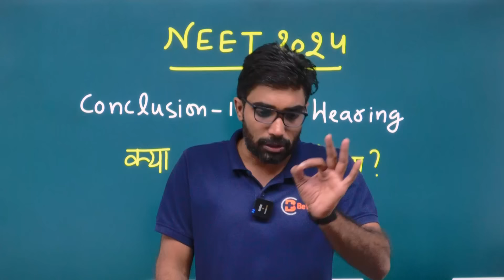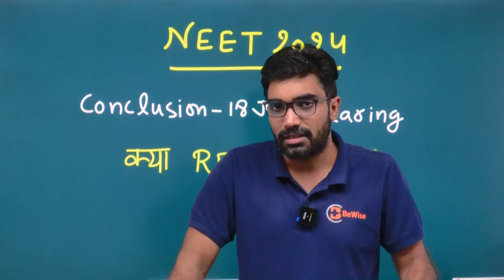NEET 2024 Case Hearing आज Supreme Court में क्या हुआ? 18 July Hearing Conclusion by Sunil Nain Sir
Sunil sir comes up with NEET 2024 latest news today. There was a hearing in the Supreme court on NEET 2024 scam case. In this video, Sunil sir discussed what happened in NEET 2024 case hearing on 18th July. He concluded the NEET 2204 case hearing today. He also told when will the next hearing take place on NEET 2024 scam case and whether the NEET 2024 exam will be cancelled or not. Watch this video to know the summary of NEET 2024 case hearing which was held on 18 july and what are the chances of ReNEET 2024.